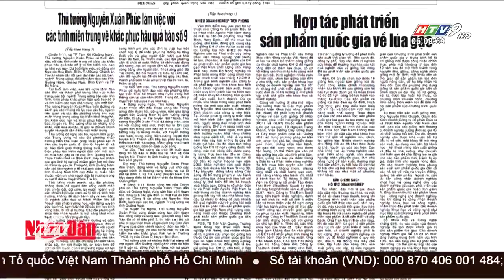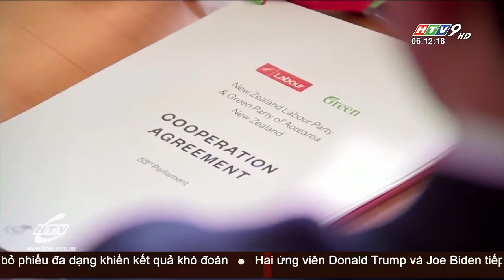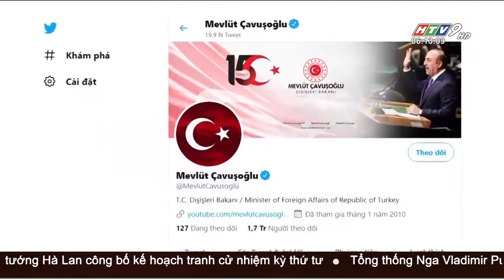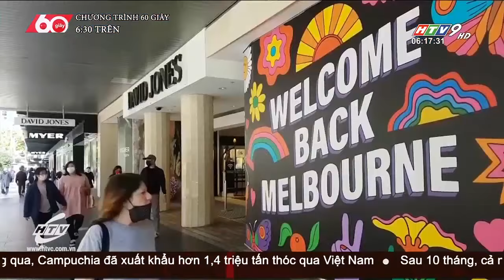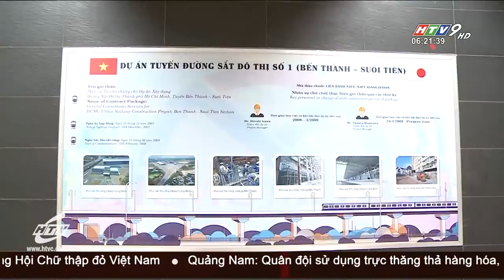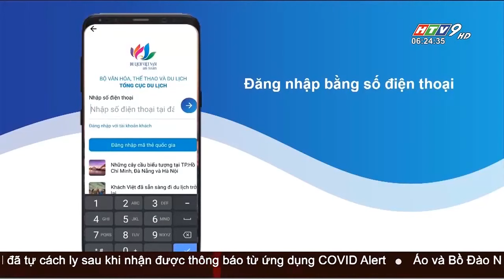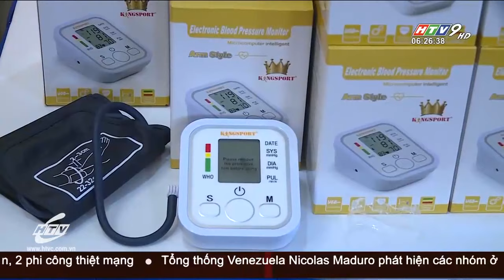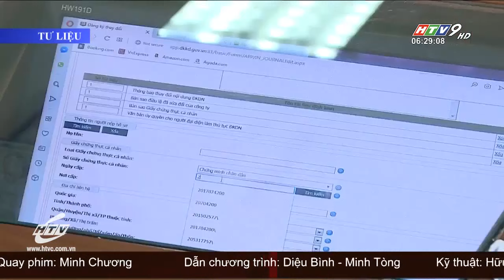Tin Buổi Sáng - Ngày 02/11/2020 - HTV Tin Tức Mới Nhất